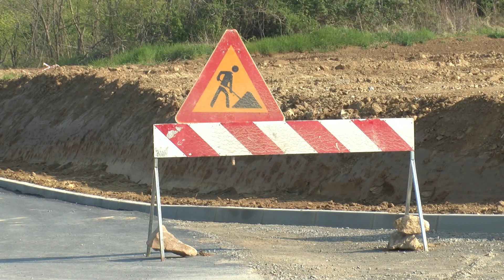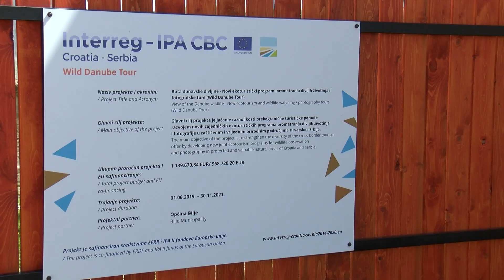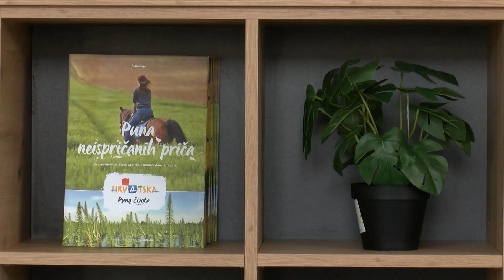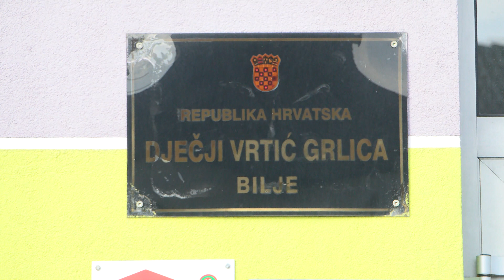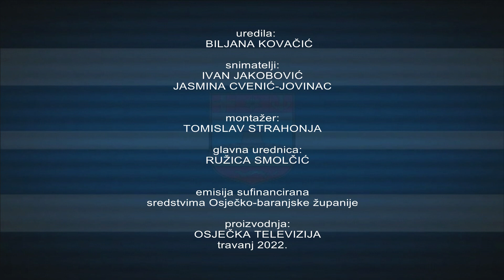IMPULS RAZVOJA 24.04.2022.